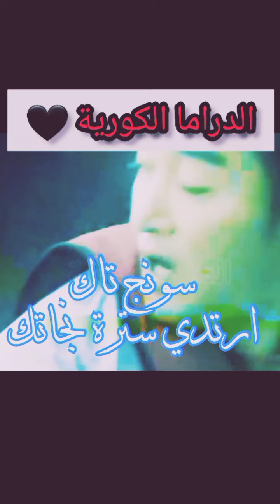حاول إنقاذ إبنه 💔 فمات هو مكانه 😭😭 الطبيب الشبح..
أنقذ طفله من الغرق ومات هو مكانه 💔😭
الدراما الكورية

2022

كيدراما كوريه,

كيدراما كوريه,2021

كيدراما كوريه,

دراما
الحلقة الثانية من دراما الطبيب الشبح،الحلقة 3 دراما الطبيب الشبح،الطبيب الشبح،
مسلسل الطبيب الشبح,المسلسل الكوري الطبيب الشبح,تقرير عن المسلسل الكوري الشبح,مسلسلات كوريه فوق الطبيعة,الشبح,مسلسلات كورية خيال,مسلسل كوري,تقرير عن الشبح,مسلسلات كورية جديد,مسلسلات كورية دراما,مسلسل كوري هيتعرض في 3 يناير2022,the ghost doctor episode 4 english sub,the ghost doctor ep 4 eng sub,the ghost doctor episode